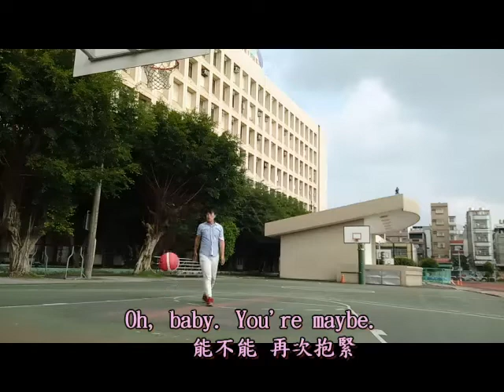日劇-求婚大作戰-主題曲桑田佳祐 – 明日晴れるかな中國文字化歌詞 by C銘「感受我愛妳 One more time」😌適合失戀的我唱給舊情人聽聽歌曲後有C銘Broadcast談談心聲😎